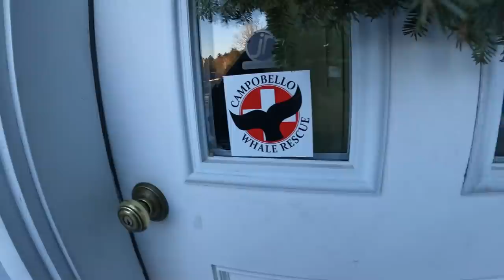Chamberlain Lake Camping: Day 7: Taking Down Camp and Delivering Trout!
Last day of the trip turns out to be a takedown and travel day.
Another cold day including wind chill. -20 f with 42 MPH winds. -55 Real Feel.
A great day on the frigid cold hard water of Chamberlain Lake in the Allagash Wilderness Waterway.